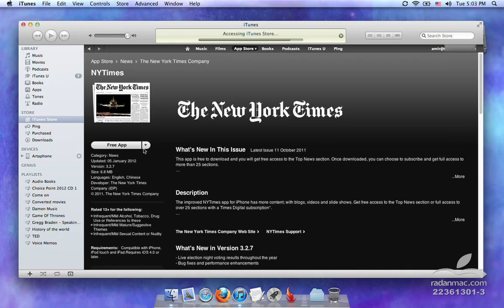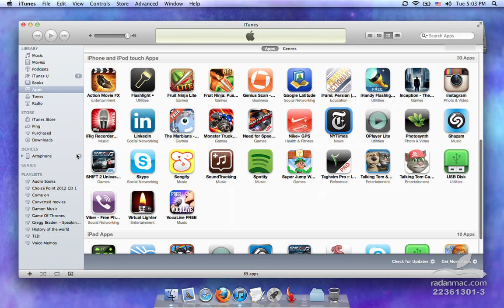103. New in iOS 5 - News stand - Persian